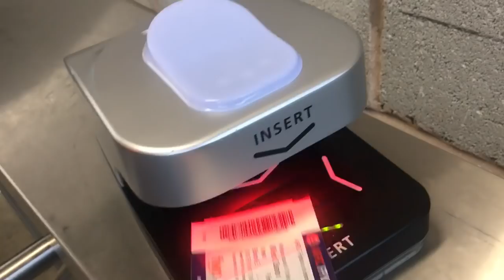PLAY OFF DRAMA!! AFC FYLDE VS HARROGATE VLOG! NATIONAL LEAGUE PLAY OFFS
Hi guys! Today I decided to vist Mill Farm, Home of AFC FYLDE! It’s ground 54 for me as I watch there play off elimination game vs Harrogate!

Please give the video some love! Can we hit 75 Likes?